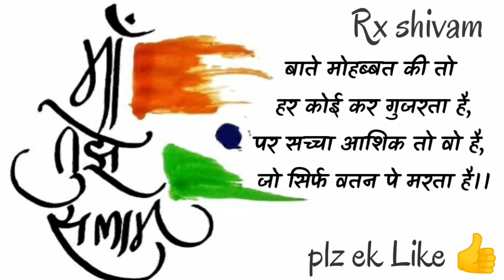deshbhakti shayri status